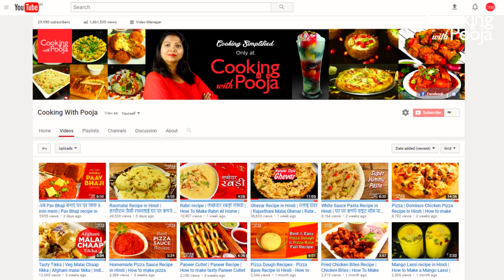गज़ब का टेस्टी वेज मशरूम क़ीमा | Veg Mushroom Keema | mushroom masala recipe | mashroom ki sabji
This recipe covers : mushroom kaise banaye | how to make mushroom recipe in hindi | musroom masala recipe | mashroom ki sabji kaise banti hai | cook with pooja | chilli mushroom | chilli mushroom dry | mushroom mushroom keema | mushroom ki sabji | mushroom keema recipe in hindi | keema recipe in hindi | khumbi ki sabji kaise banaye | mushroom recipe

Veg Mushroom Keema is a popular recipe doing its rounds around our taste buds. Mushroom keema is popularly prepared with minced meat but Veg Mushroom Keema is a great substitute to it. Keema is basically a preparation of the Saudi Arabian region but it has made its way to our kitchens in different variations and one such variation is Veg Mushroom Keema. Veg mushroom keema tastes amazing and is super easy to prepare. Many restaurants serve great style of veg mushroom keema for its avid food lovers to try who happen to be vegetarians. So today at cookingwithpooja we have simplified the great tasting veg mushroom keema for you to try. Preparing Veg Mushroom Keema at home is super easy with this easy Mushroom keema recipe. Lover here I have shared step by step way of how to prepare veg Mushroom keema for you to try. Easy Homemade mushroom keema is a great dish to try at home. So do not stress and think it’s complicated to prepare rather recipe for Veg mushroom keema is super easy. So let’s begin!

Prep time: 10mins
Cook time: 5-10mins
Serves: 2people

Ingredients:
1. Mushroom: 200gms
2. Onion: 2nos(fine chopped)
3. Tomato: 2nos(pureed)
4. Red chili powder: 1tbs
5. Turmeric: 1tbs
6. Salt: 1tbs
7. Ginger-garlic paste: 1 ½ tbs
8. Garam masala: 1tbs
9. Coriander powder: 1tbs
10. Cumin seeds: 1tbs(approx)
11. Fresh coriander: a little(chopped)
12. Mustard oil

Method:

Step 1: Frying the Mushroom
The main king of this recipe is our mighty mushroom. So at first chop the mushroom into four pieces each and then turns on the gas and put up a pan on it.
Pour 2tbs of oil and heat up. Now when the oil is heated up put the mushroom and fry till they are soft.  Now when they are tender, turn the gas off and take the mushroom out in a bowl. The water that the mushroom left, keep it aside.

Step 2: Making the Masala
By the time the mushroom needs to cool down let us prepare the masala. Now take the same pan and pour 3-4tbs of oil and heat up. Put the cumin seed and let it crackle and roast well. Now put the chopped onion and stir fry well till they turn a little golden brown.
When the onion is brown and nice put the ginger-garlic paste and fry for 1min.
Now put the dry spices in. Put turmeric and red chili powder and mix well.
Put the tomato puree in it as well and mix.
Turn the gas on high flame and put coriander powder, garam masala and salt and mix well.
The spices have cooked well and it has started separating oil so put 2-3tbs of water so the spices don’t burn off. Lower the flame and let it cook.

Step 3: Grinding the mushroom
Now the mushroom has cooled down so let’s grind the mushroom into a coarse texture not too fine a paste.

Step 4: Mixing the mushroom into the masala
Now the masala has cooked well, put the grinded mushroom in it and mix well.
While we were frying mushroom it secreted water which we saved up so we will put that in as well and mix.
Now we will add 2-3tbs of water and a little fresh coriander and mix them well. Turn the gas low and cover with a lid and cook for 5mins.
After 5mins check on it, I am sure it has turned out absolutely great. Veg Mushroom Keema is ready!

Step 5: Serving up!
Now serve up the yummy Veg Mushroom Keema in a bowl and enjoy with Parathas and great chapattis. Enjoy!

Looking for something new to try for your taste buds and make your guests or your famlily go GaGa over your cooking? Well then definitely try the Veg Mushroom Keema at home today and just enjoy it with hot parathas and chapattis. It’s a super easy and great fix for the aprties and kitties you host and have a number of people who are vegetarian. So go and try and enjoy!

Note:
1. Fry the mushroom till they are nice and soft. Do not over fry it and then grind them into a coarse texture when they have cooled down.
2. Fry the masala well and add a little water so the masala doesn’t burn off.
3. Use the mushroom stock as well into the masala.
4. Put the mushroom into the masala and cook with covered lid.